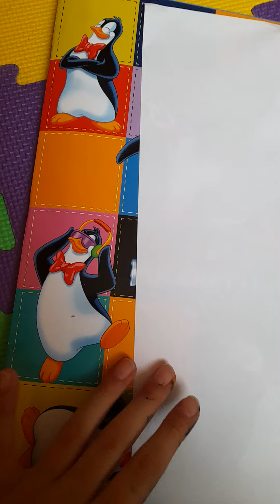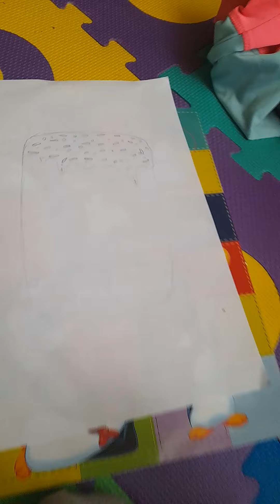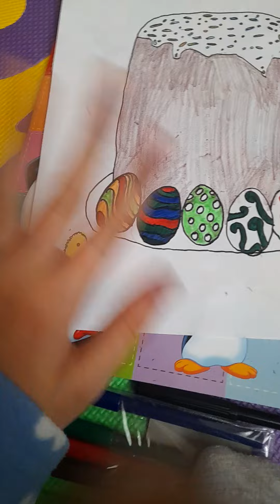Рисунок на Пасху